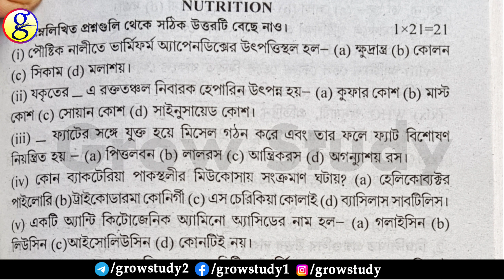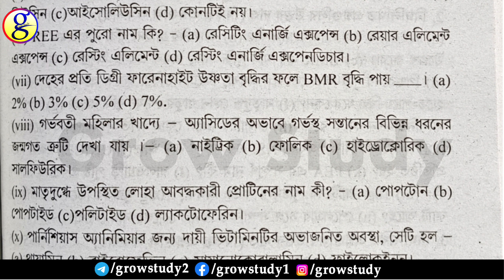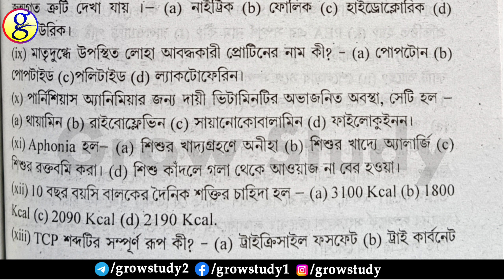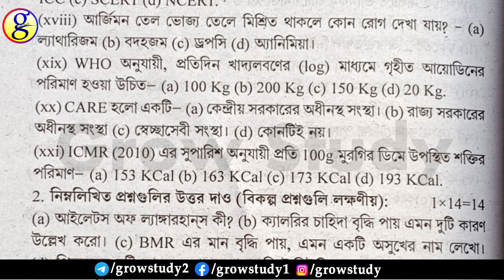Hs Nutrition ABTA Test Paper 2023||MCQ||Page AC 129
About this video:
In this video I have solved ABTA test paper for 2023 higher secondary examination.
Nutrition ABTA Test Paper MCQ solved for 2023.

ABTA nutrition test paper solution 2023 for hs.
Nutrition mcq solution based on ABTA test paper 2023.

Hs nutrition mcq abta test paper
2023 ABTA test paper solution for hs
ABTA test paper mcq nutrition
Class 12 nutrition abta test paper

Question type: MCQ
ABTA Test Paper 2023
Page no - AC 129
Subject: Nutrition

এই ভিডিওটিতে ২০২৩ উচ্চমাধ্যমিক পরীক্ষার জন্য ABTA test paper সমাধান করা হয়েছে